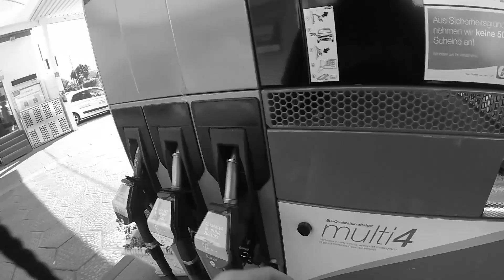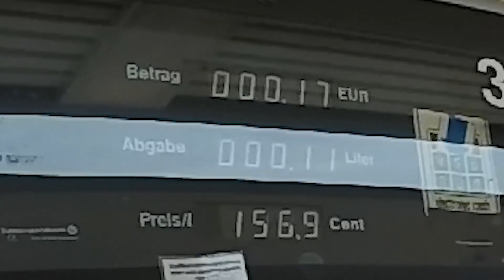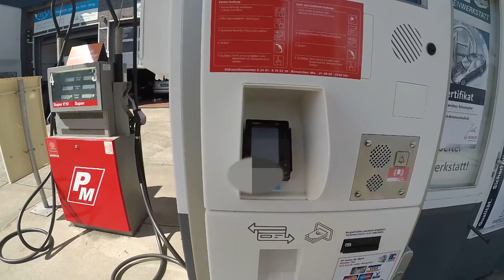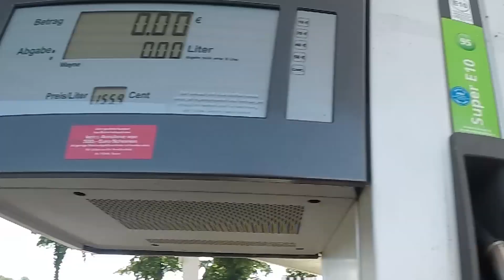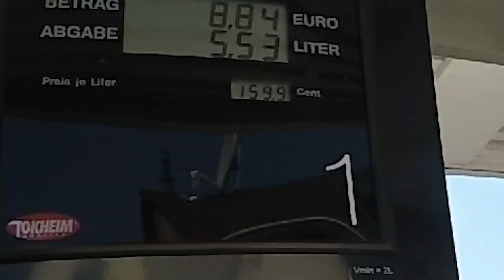Tanken mit Kleingeld! Absolut peinlich!